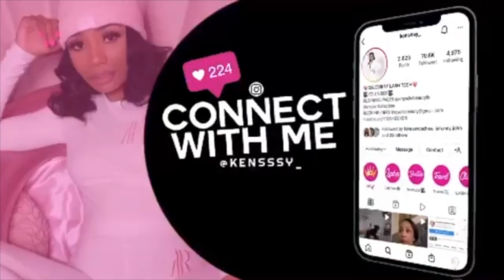MILWAUKEE VLOG | I visited back home | client overload | state fair | new hair + more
Hey guys, I visited back home to take my sister home & this trip was well needed! enjoy the vlog! ROAD TO 20K!

BOOK LASH APPOINTMENT (I’m now located In Houston TX)

✈️GET YOUR TICKET TO THE LASH TOUR!✈️